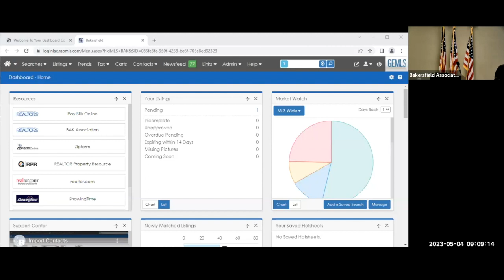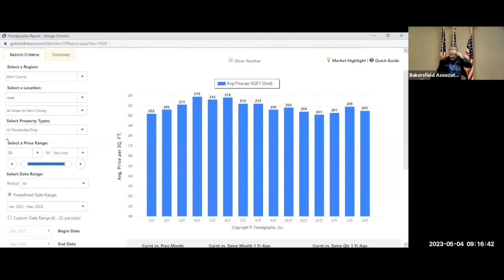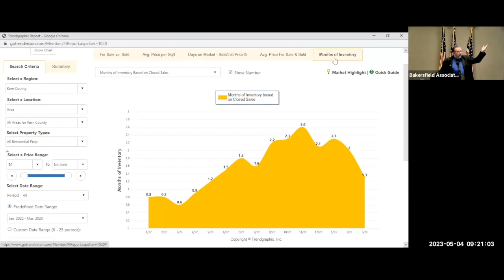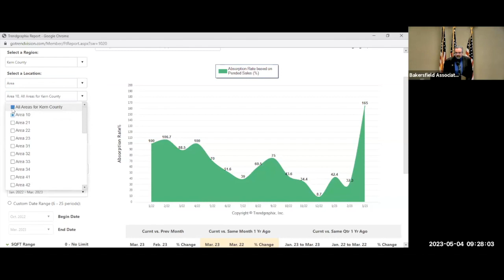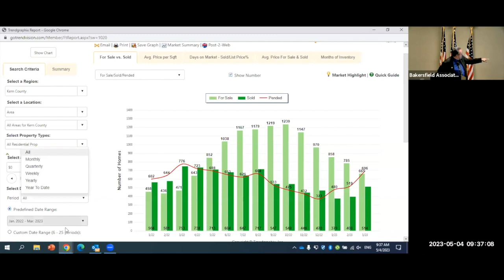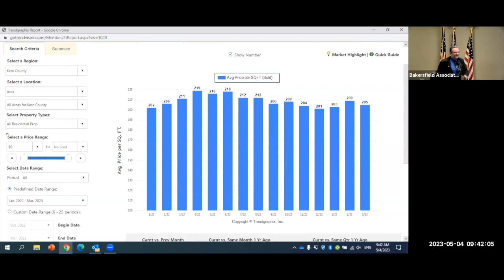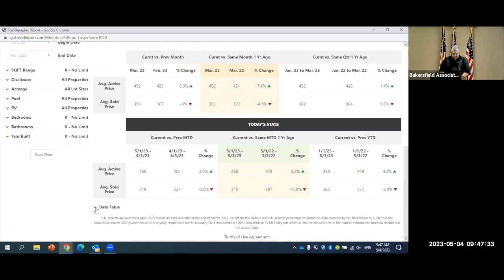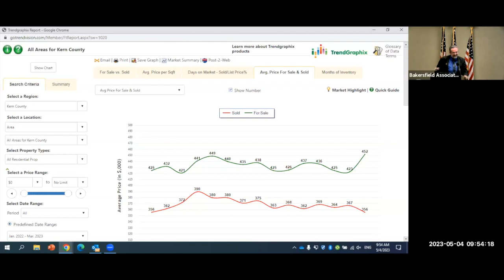Get More Listings using Trends with David Knoeb at the Bakersfield Association of REALTORS® 5/4/2023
With the right insights, you can answer questions from buyers and sellers with information backed up by the numbers. Trends is a FREE member benefit integrated into the GEMLS with data and statistics on the real estate market. Break down the market by geography, price, property-type and more. If you want to invest in your business right now, invest in housing market data presented by guest speaker David Knoeb.